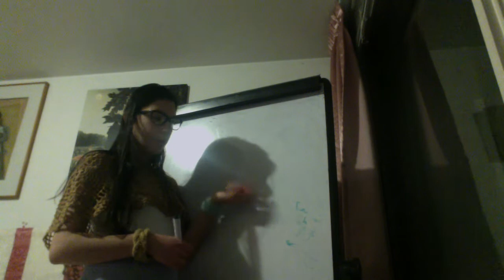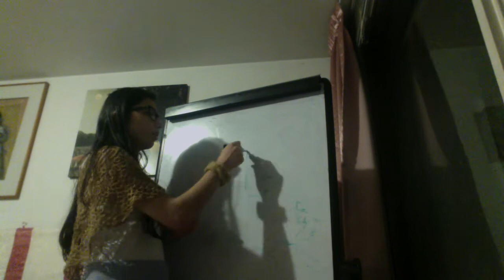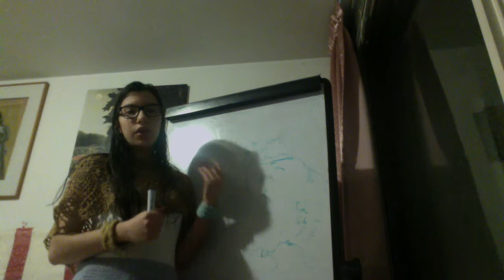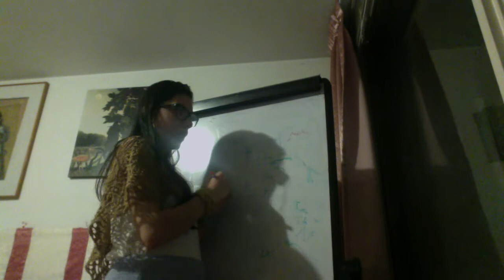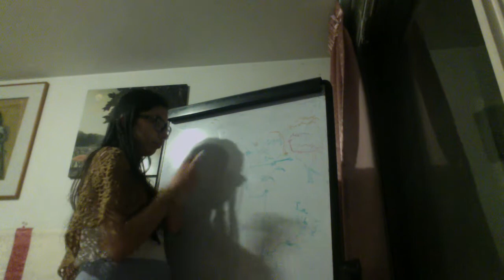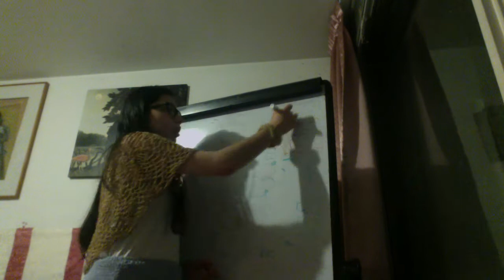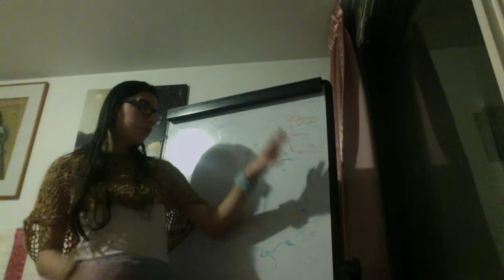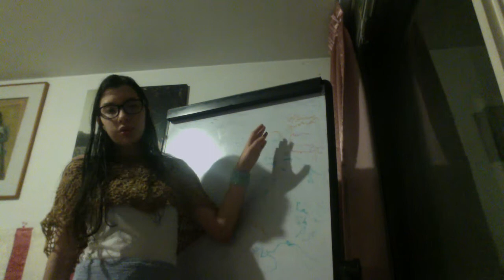Fine touch and Proprioception for Face Vs body